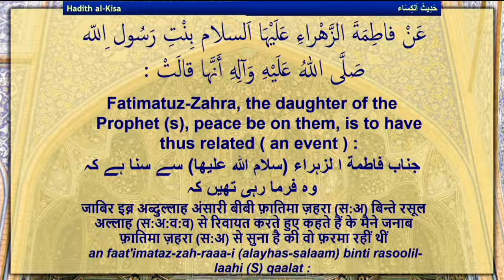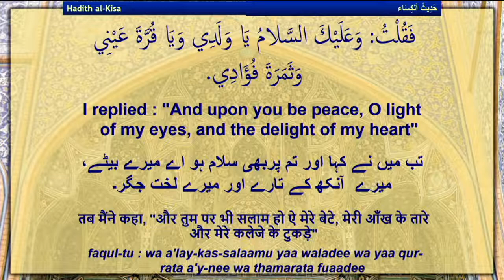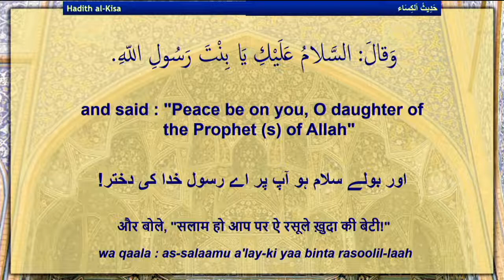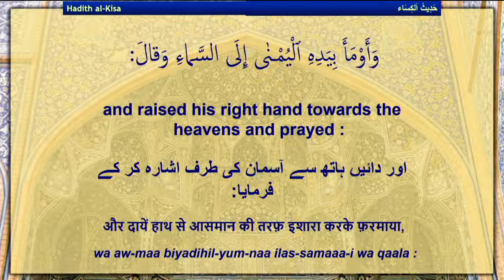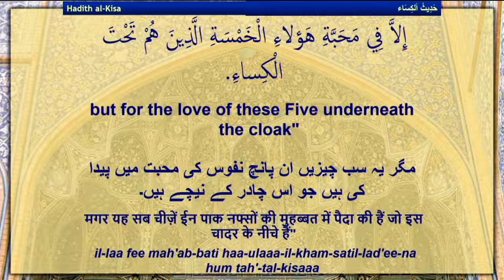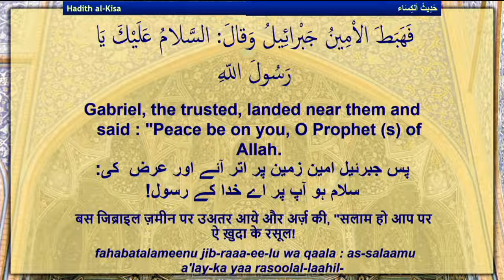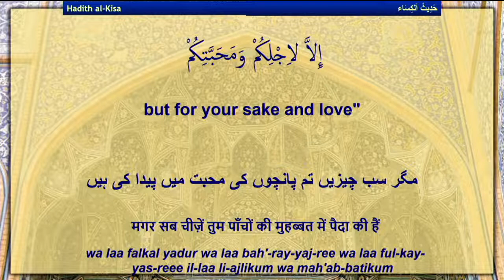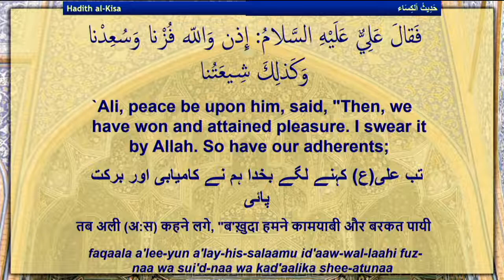Hadith e Kisaa by Mohammed Abdulla | Wiladat Eve of 3rd Imam Husayn [as] | 16/03/2021